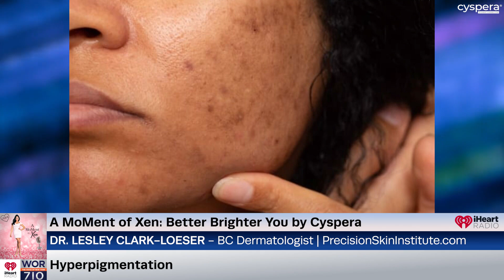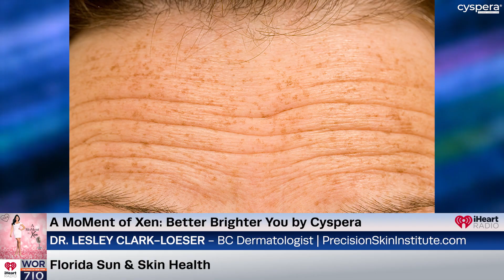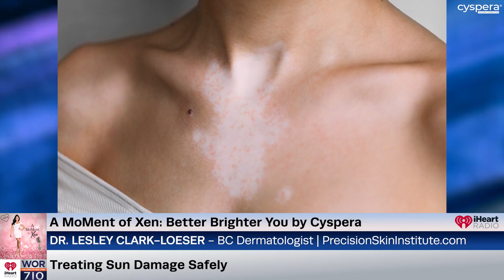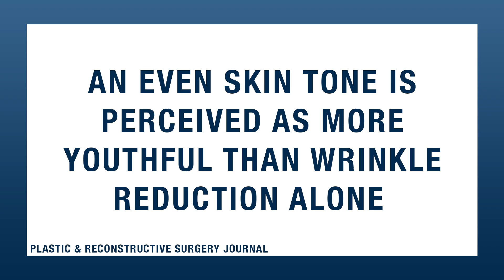Geography’s Impact On Your Skin w/ Dr. Lesley Clark-Loeser Ep214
In Cyspera’s Better Brighter You segment we’re featuring board-certified dermatologist Dr. Lesley Clark-Loeser. As a South Florida native and the Co-Founder of Precision Skin and Body Institute, she joins us to unpack something many of us, especially those who split time between the Northeast and the Sunshine State, don’t talk about enough: geography’s impact on your skin.